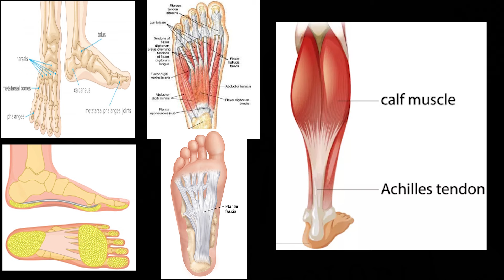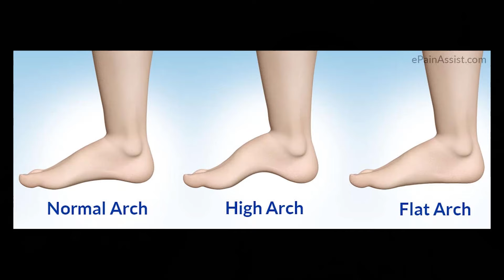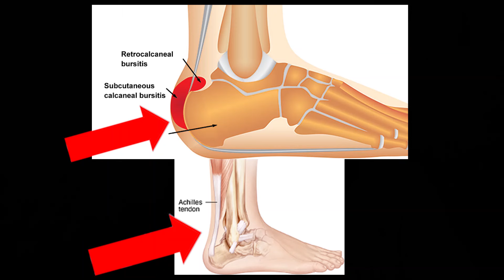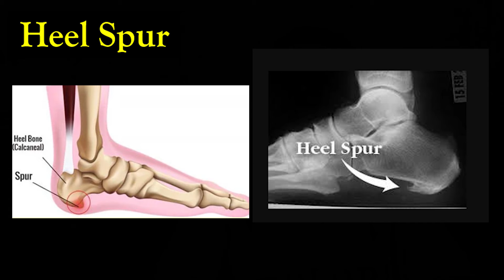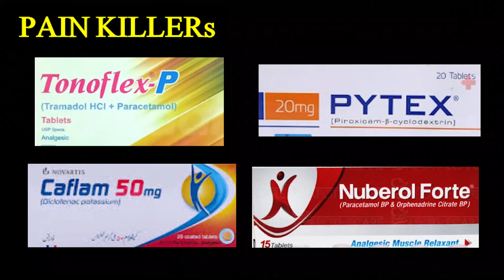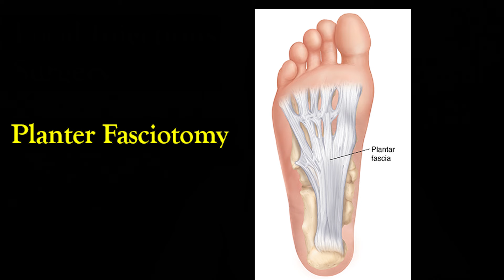Heel Pain. ایڑی کا درد | Urdu/Hindi | Dr. Ali Hassan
This video has been long awaited. Many people frequently suffer from this problem, mostly due to their profession and wrong footwear choices. In this video, we not only discuss the causes but also their solutions

My CLINICS' SCHEDULE :

KARACHI
1- Dr. Ziauddin Hospital Clifton Campus.
Monday, Tuesday, & Thursday (Timing: 1 pm - 4 pm)
Wednesday & Friday (Timing: 10 am -12 pm)
For information and an appointment:

2- Patel Hospital
Gulshan Iqbal Block 4 Karachi
Wednesday only (Timing:  5 pm  to 8 PM)
Ext: 324,434, 496

HYDERABAD
The Neuro Clinic
Fatima Heights near Mahesh Lab, Doctors Line Sadar Hyderabad.
Only Saturday & Sunday 11am - 10 pm (once in 15 days)
Please try to call at  12 noon to 2 pm on Thursday for an appointment)

ONLINE CONSULTATION
 اگر آپ ڈاکٹر علی حسن سے "آن لائن مشورہ" کرنا چاہتے ھیں تو دئیے گئے"واٹس اپ" نمبر پر میسج بھیج کر معلومات لے سکتے ہیں۔
Transcript